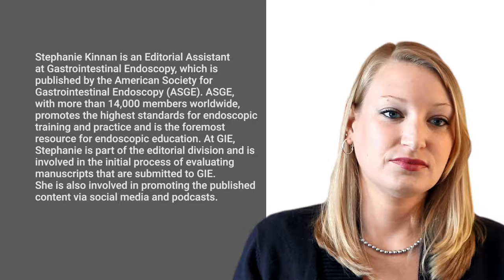Rewarding Peer Reviewers - An Interview with Stephanie Kinnan : Part 3